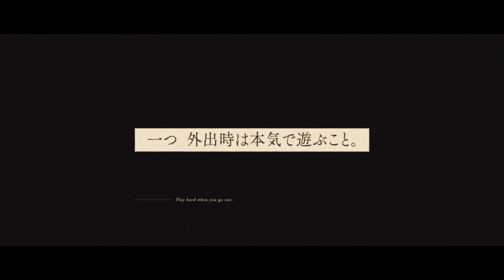Spy Classroom - Official Announcement Teaser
▪︎Anime Name:
▪︎︎Type : TV
▪︎Studio :
▪︎Source:
▪︎Date Release:
▪︎Episode: ?
▪︎Genero:  ?

▪︎Opening:
▪︎Ending:

▪︎Sinopsis :

Spy Classroom,
spy classroom trailer,
spy classroom anime trailer,
spy classroom anime,
Spy classroom light novel,
Spy classroom anime release date,
spy room,
spy room anime,
spy room trailer,
spy room anime trailer,
Spy room ln,
Spyroom,
Spy room light novel,